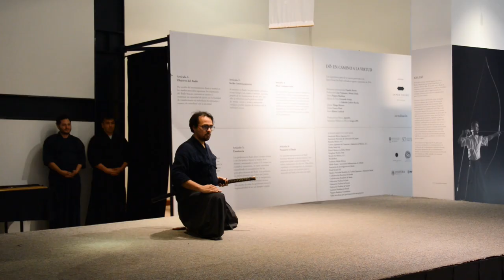Exposición temporal Dō: Demostración de Kobudo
Para concluir con las demostraciones de artes marciales japonesas que acompañaron la exposición “Dō: En camino a la virtud*”, se llevó a cabo la conferencia y demostración de kobudo, a cargo del senséi Carlos Torres, de la Katori Shinto-ryu Shibu México.
Los practicantes de kobudo no utilizan cintas para indicar el nivel o grado. Entre las armas que manejan están el sable (“katana”), la alabarda (“naginata”), el bastón (“bo”), la lanza (“yari”) y los proyectiles (“shuriken”), y practican técnicas tradicionales de combate cuerpo a cuerpo (“jiujitsu”).
* En colaboración con la @JapnEmb y @JapanHouseSP